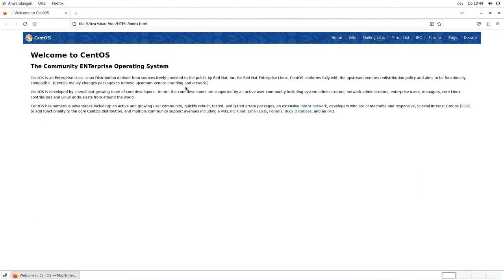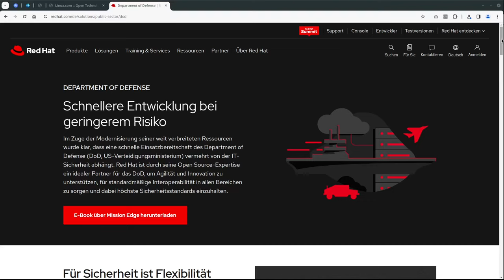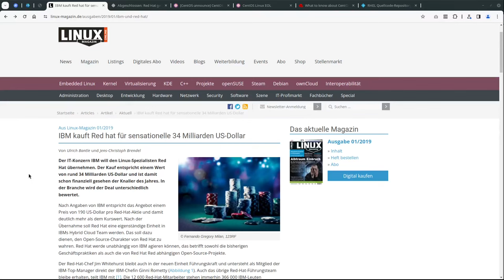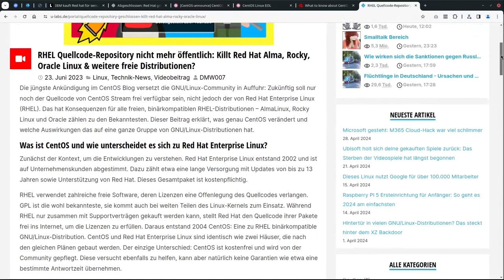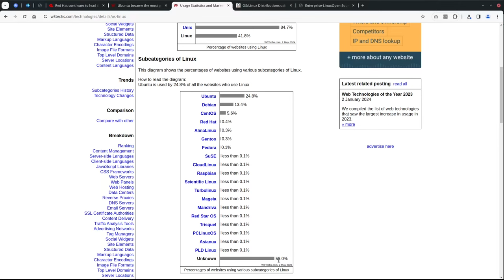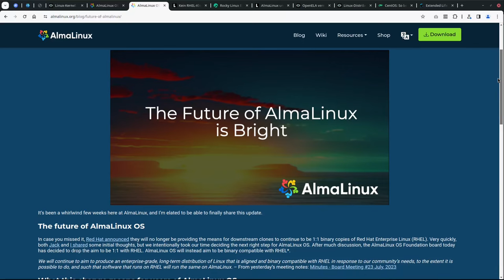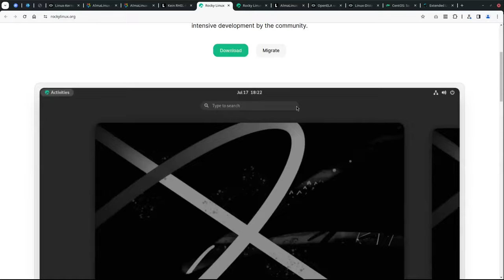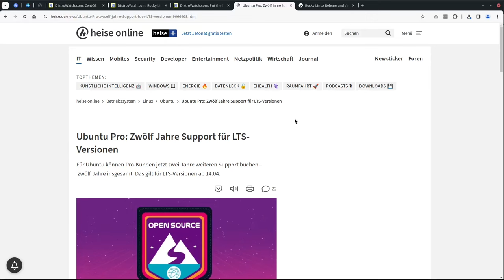CentOS stirbt nach 20 Jahren: Was heißt das für die Linux-Community?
Am 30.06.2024 wird die CentOS-Distribution in bisheriger Form Geschichte sein. Was hinter CentOS und RHEL steckt, wie das passieren konnte, welche Alternativen es gibt und was du sonst noch wissen solltest, erfährst du in diesem Beitrag

=== Inhalt ===
00:00 Wie CentOS, Fedora & Red Hat Enterprise Linux entstanden sind
03:40 Gier frisst Open Source: Der Anfang vom CentOS Ende
06:42 Wie relevant sind CentOS und RHEL 2024 noch?
09:16 Drei Alternativen zu CentOS, die weiterhin funktionieren (kostenfrei & kostenpflichtig)
12:40 Fazit: Ist CentOS ein Verlust? Wie geht es weiter?